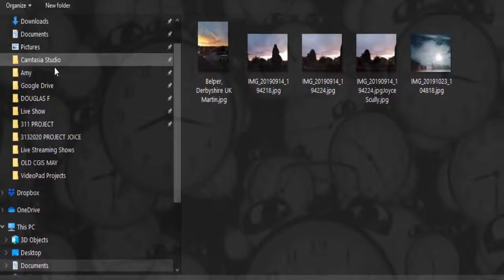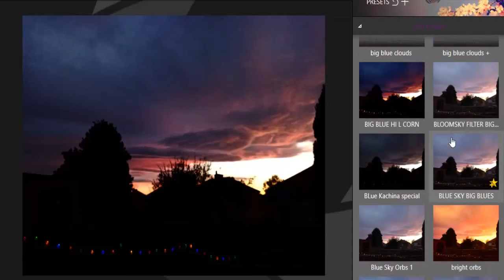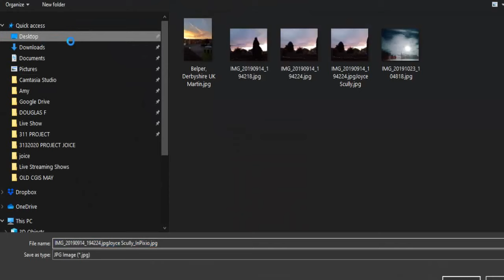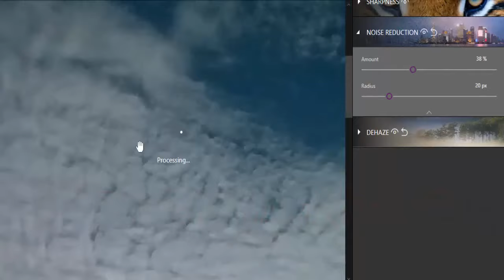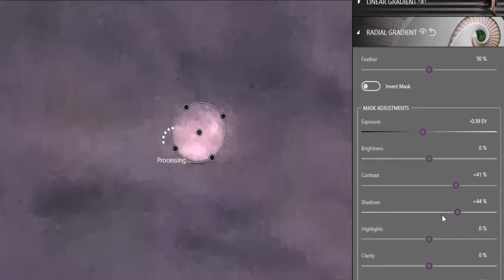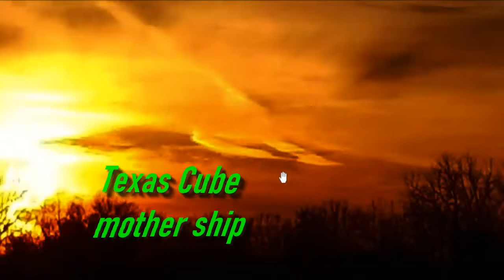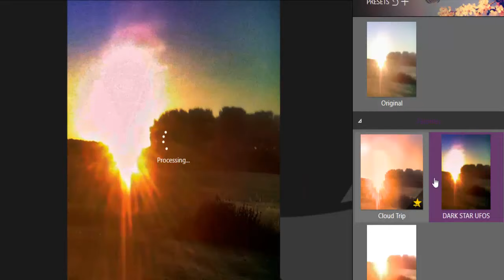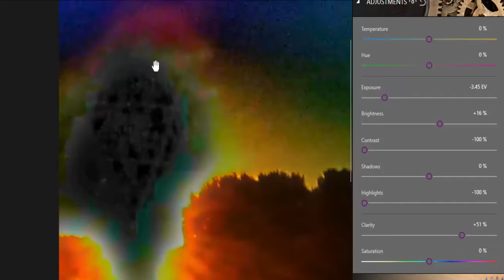PLANET X PLAYING IT AGAIN., NIBIRU INCOMING DAILY, WATCH NOW